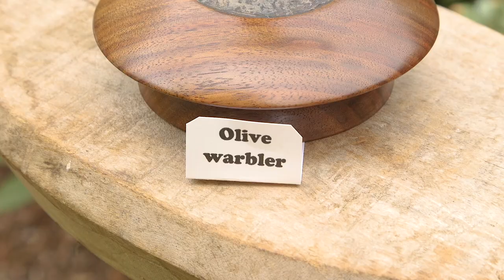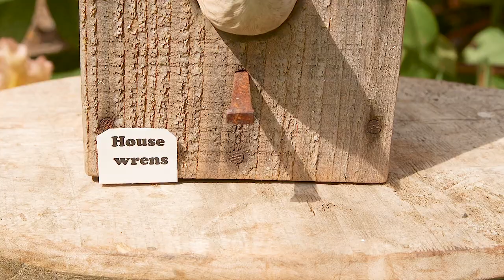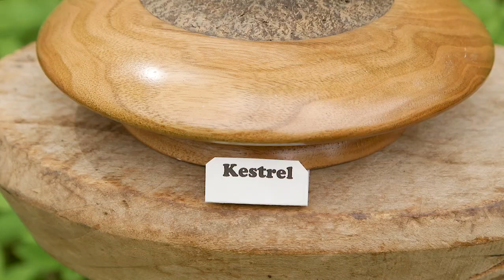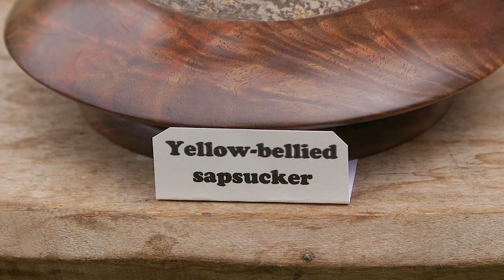Tom Ahern Virtual Garden & Bird Sculpture Show 2020 Part 1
Welcome to Tom Ahern's 2020 Virtual Garden and Bird Sculpture Show!  Due to the Covid 19 virus, this year's show is going to be held virtually with this video.